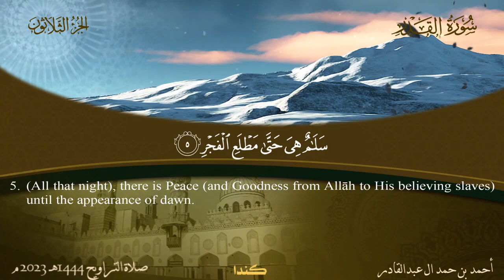097 سورة القدر أحمد بن حمد ال عبدالقادر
097 سورة القدر  أحمد بن حمد ال عبدالقادر.
 عبدالرحمن الباهلي
الشيخ سعد الغامدي
فارس عباد
عمر عبد الكافي
 راتب النابلسي
 ماهر المعيقلي
 منصور السالمي
 الشيخ الشعراوي
ناصر القطامي
Learning Quran - تعليم قراءه القران الكريم
 مصلح العلياني